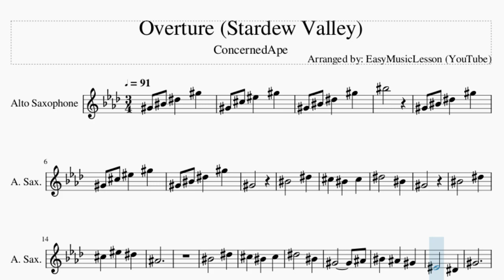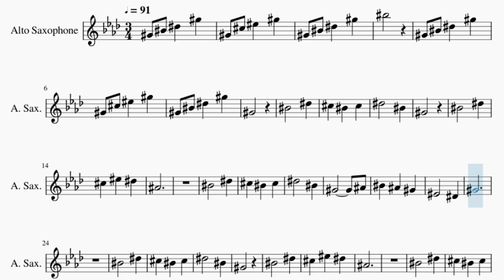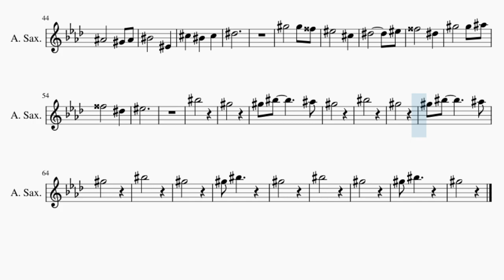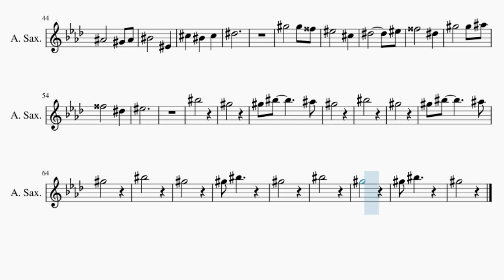Alto Sax Sheet Music: How to play Overture (Stardew Valley) by ConcernedApe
Comment and let us know how the videos have helped you. It keeps us going! :)Here is a sheet music/tab video on the song Overture (Stardew Valley) by ConcernedApe on the alto sax. A alto sax sheet music arrangement which is transposed to notes that are easily played by alto sax, for the song Overture (Stardew Valley) by ConcernedApe.

EasyMusicLesson teaches you to play the your favorite instrument, through well-arranged sheet music so that you too can learn how to play Overture (Stardew Valley) by ConcernedApe on the alto sax as fast as you can. A alto sax sheet music with backing tracks to help your play the song better.

Chords of Saxophone arrangement:
B Maj   E Maj   B Maj   B Maj   E Maj   B Maj   B Maj   E Maj
B Maj   B Maj   E Maj   Gb Maj   B Maj   E Maj   B Maj   B Maj
E Maj   B Maj   B Maj   E Maj   B Maj   B Maj   E Maj   Gb Maj
B Maj   E Maj   B Maj   E Maj   B Maj   E Maj   B Maj   Ab Min
E Maj   B Maj   Gb Maj   Ab Min   E Maj   B Maj   Gb Maj   Ab Min
E Maj   B Maj   Eb Min   Ab Min   Eb Min   Ab Min   Ab Min 7
Ab Min   E Maj   B Maj   Ab Min   E Maj   Ab Min   E Maj   B Maj
Ab Min   E Maj   B Maj

Melody notes of Saxophone:
Ab4 C5 Eb5 Ab5
Ab4 Db5 F5 Ab5
C6
Ab4
C5   Eb5
Db5 C5 Db5
Eb5   C5
Ab4
C5   Eb5
Db5 F5 Eb5
Bb4
C5   Eb5
Db5 C5 Db5
Eb5   C5
Ab4     Bb4
C5 Bb4 Ab4
F4   Eb4
Ab4
C5   Eb5
Db5 C5 Db5
Eb5   C5
Ab4
C5   Eb5
Db5 F5 Eb5
Bb4
C5   Eb5
Db5 C5 Db5
Eb5   Ab4
F4   Eb4
Ab4
Ab5   Ab5 G5
F5   Db5
Eb5     C5
Bb4   Ab4 Bb4
C5   F4
Db5 C5 Db5
Eb5
Ab5   Ab5 G5
F5   Db5
Eb5     F5
G5   Eb5
Ab5   Ab5 Bb5
G5   Eb5
F5
C6
Ab5
Ab5 C6   Bb5
Ab5
C6
Ab5
Ab5 C6   Bb5
Ab5
C6
Ab5
Ab5 C6
Ab5
C6
Ab5
Ab5 C6
Ab5